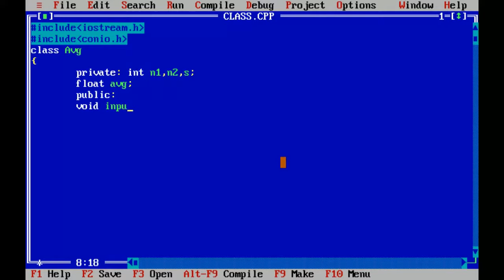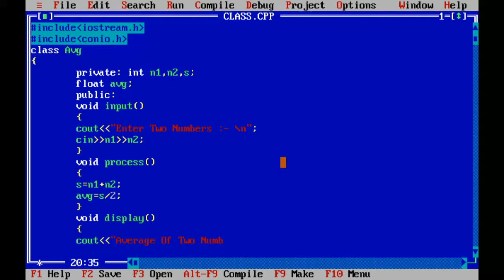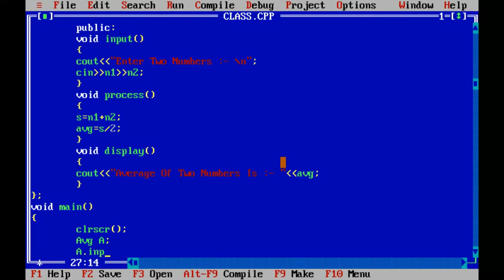WAP in C++ to Display Average of Two Numbers Using Classes and Object.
C++ Program #16